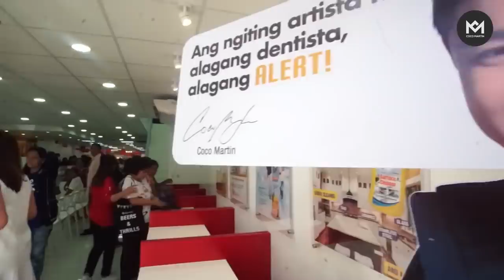Coco Martin, Binuksan ang kanyang Personal Collection Fairview Branch